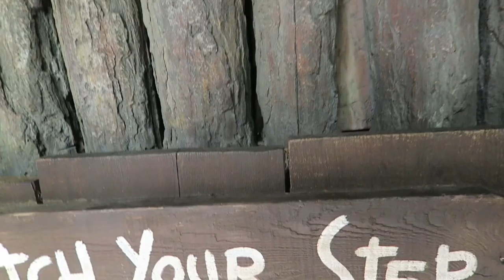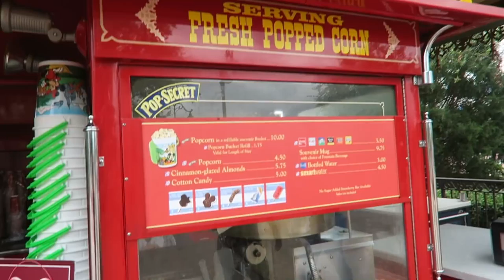An Overdue Day Trip to the Magic Kingdom with Chelsea & Kristen (& Voodoo Donuts!)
What a zip a dee doo dah day! We take on all the classics: Jungle Cruise, Enchanted Tiki Room, Country Bear Jamboree, Tom Sawyer Island, and Pirates of the Caribbean. After some hub grass Casey's Corner and popcorn, we watch the Festival of Fantasy parade. Next we head to see "Ready Player One". We were not disappointed! We end the day at Universal City Walk for some voodoo donuts. What a kick butt end to the weekend!